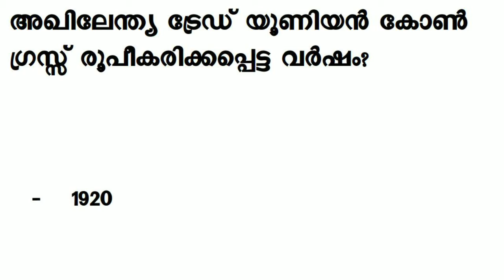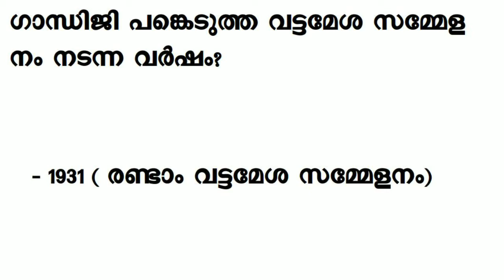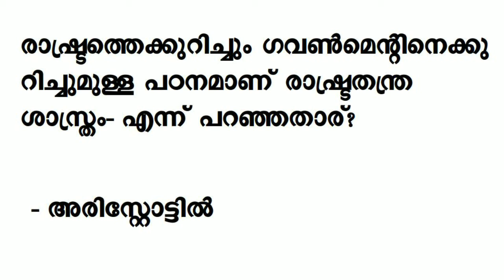LPSA/UPSA PSC COACHING.... Must Watch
LPSA UPSA PSC coaching